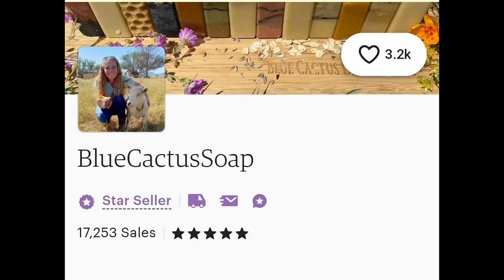Guess How Many?